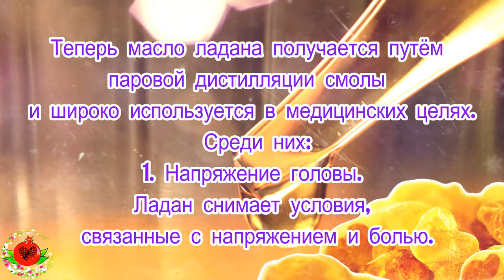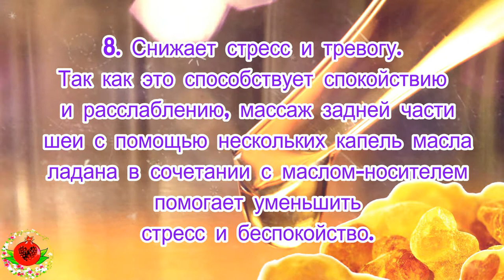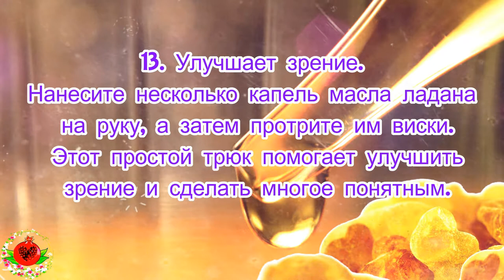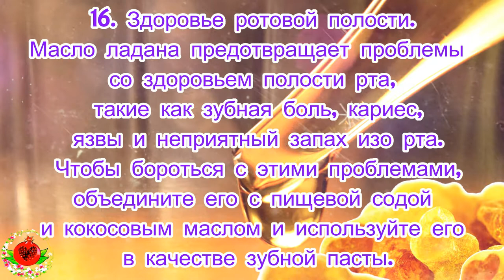Масло, которое имеет потенциал для лечения мигрени, депрессии, тревоги и даже рака!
Масло ладана, также известное как Царь Масел, является священным сокровищем. Оно широко использовалось вавилонянами, египтянами и ассирийцами в рамках их религиозных обрядов, а также служило смолой для бальзамов. Интересно, что легенда гласит, что младенец Иисус получил ладан как приношение тремя мудрыми людьми.